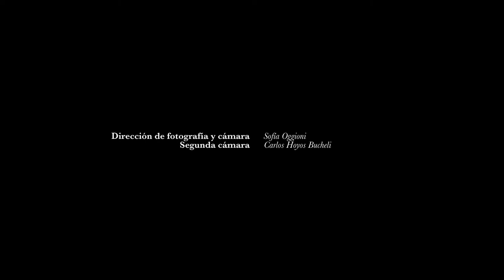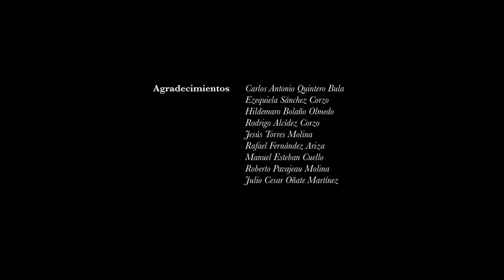HUGUES PEÑARANDA. Que Lloren las Estrellas.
Hugues baja por una pequeña pendiente y atraviesa el riachuelo que separa su casa de lo que alguna vez fue su próspero negocio: un estadero vallenato que durante los noventa se convirtió en destino popular y bullanguero de la región. Hoy es un terreno baldío.

Este episodio es el retrato de un hombre que revela en su mirada la melancolía por ese pasado, pero que prefiere recordarse como un gran compositor de sones y paseos, que logró colarse entre los éxitos de la era discográfica contemporánea del vallenato.

Tierra de Cantores evoca, a través de una serie de capítulos, la provincia donde floreció esa tradición musical y narrativa. Recoge rumores de un sonido que se hizo relato y que desde hace varios años, nos llega como el residuo de una época condenada a la levedad de un recuerdo, a causa del vértigo de la nueva ola y los paradigmas de la industria musical.

Dirección
Carlos Manuel Hoyos Bucheli

Producción General
Yuli Amaya

Investigación
Adrián Villamizar

Asesoría de contenidos
Patrick Morales Thomas

Sofía Ogionni

Segunda cámara
Carlos Hoyos Bucheli

Sonido directo
Rafael Ospino
Juan Pablo Bonilla

Alfonso González Salcedo
Oscar Javier Ortiz Villareal

Créditos personajes
Miguel Carrillo
Abel Medina

Canciones
Aminta. Miguel Carrillo
La vieja Nicha. Natalio Ariza
Por  Ella. Esteban Montaño

FUNDACIÓN SUB/LIMINAL
Valledupar- Bogotá
2013